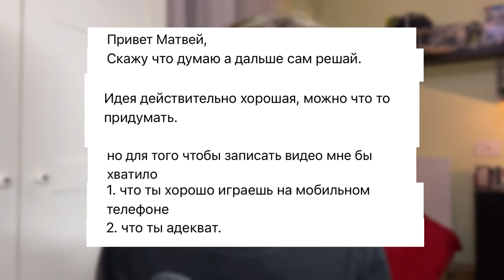МЕНЯ УНИЗИЛ ЛИТПУТ…